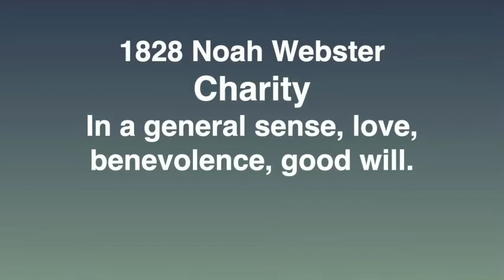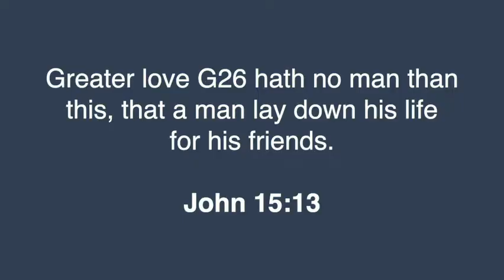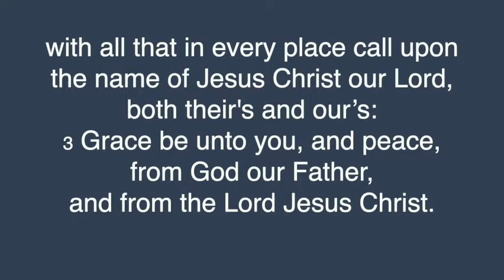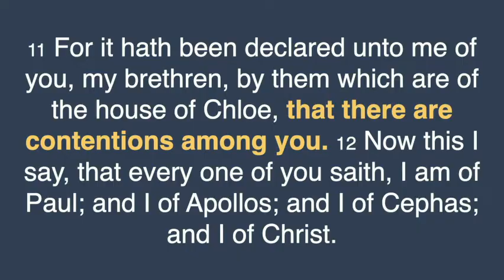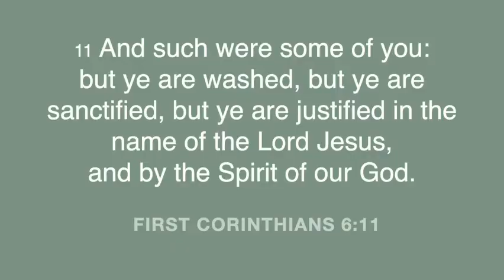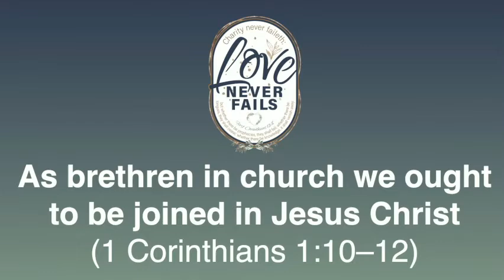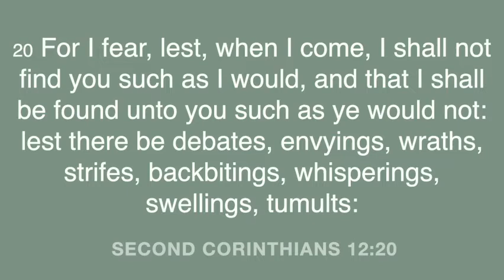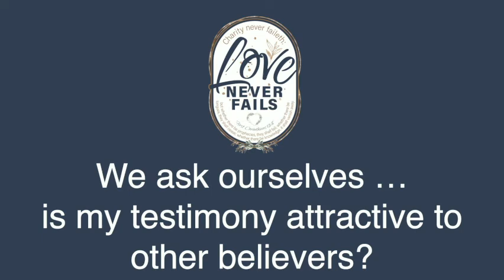Division Is Not Attractive